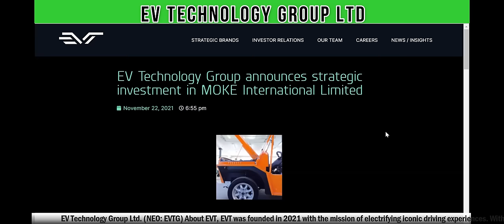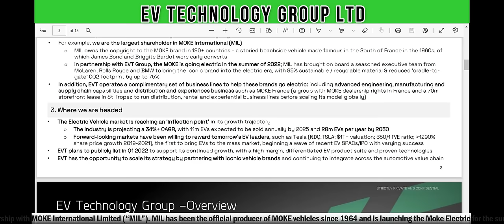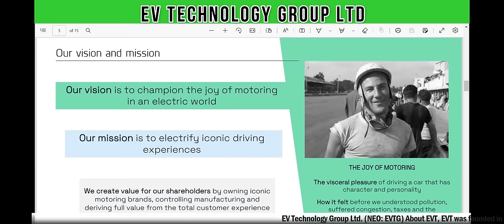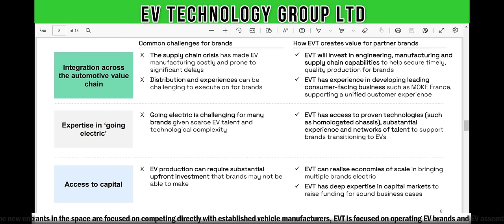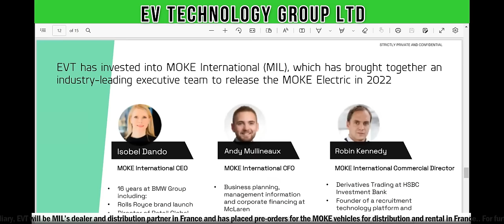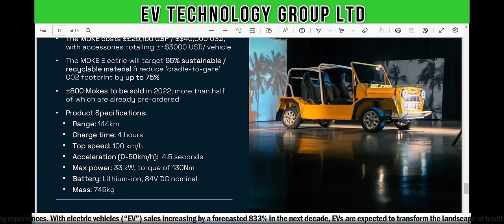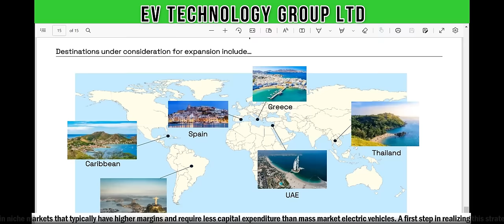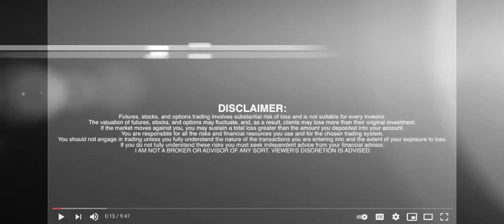EV Technology Group (NEO:EVTG) Enters Canadian Market Through NEO Exchange Public Listing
EV Technology Group (NEO:EVTG) Enters Canadian Market Through NEO Exchange Public Listing - RICH TV LIVE - April 12, 2022 - evtechnologygroup neoexchange richtvlive stocks trading business news finance education money ev electricvehicles EV Technology Group Ltd., (NEO: EVTG) (the “Company”), a global end-to-end electric vehicle company focused on electrifying iconic driving experiences, today announced that it has received final approval to list its common shares on Canada’s Neo Exchange. Trading is expected to commence at market open on April 12, 2022 under the symbol “EVTG.” The Company also announces the successful closing of its previously announced reverse takeover of EV Technology Group Inc. (“EVT”) by Blue Sky Energy Inc. (“BSI”) (the “Reverse Takeover”).

EV Technology Group is focused on electrifying iconic driving experiences, helping companies like MOKE International Limited (“MIL”) transition into the booming electric era. As the largest shareholder of MIL, EVTG is working with MIL to launch the MOKE Electric in summer 2022 and roll out vehicles across Europe and internationally. The release of this ground-breaking electric vehicle aligns with the Company’s mission of bringing joy back to motoring by creating sleek, new experiences for drivers, and the Company’s core values around supporting greener transportation and a carbon-neutral world.

“EV Technology Group recognizes the unprecedented support Canada is injecting into the uptake of EVs, and given the country’s strong existing automotive industry, Canada is a natural fit for EV Technology Group’s mission to further accelerate our growth and expand our reach into new jurisdictions and to new customers. This is why we have chosen to list our company on the NEO Exchange,” said EVT Group CEO, Wouter Witvoet. “We believe the NEO Exchange to be an innovative leader supporting the technology revolution, focused on tech start-ups and scale-ups that recognize the potential of industries like ours.”

The Company is led by a diversified team of entrepreneurs, engineers and motor enthusiasts who are creating full market value by creating the total customer experience – owning emblematic car brands and controlling their manufacturing and distribution. EV Technology Group’s strategic focus is on developing and commercializing electric vehicle technologies that have significant growth potential in unique, niche, and underserved markets.

Mr. Witvoet adds, “So much of the focus right now in the EV industry is centered around creating EV brands from scratch. At EV Technology Group, we see value in building a company focused on acquiring existing brands and making them electric, turning them into key EV players. If the world wants to achieve carbon neutrality, we can’t forget that the reason people buy EVs isn’t simply to go from point A to point B, it’s also about enjoying the experience of owning and driving a car. Investing in the luxury electric vehicle market is critical for us to achieve carbon goals in the years to come.”

*For more information on the Reverse Takeover, see the formal press release